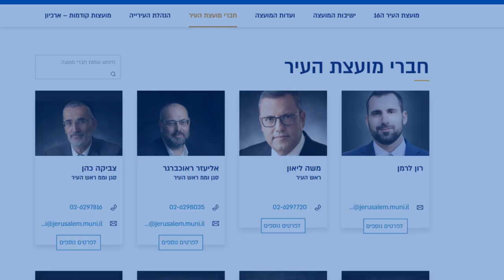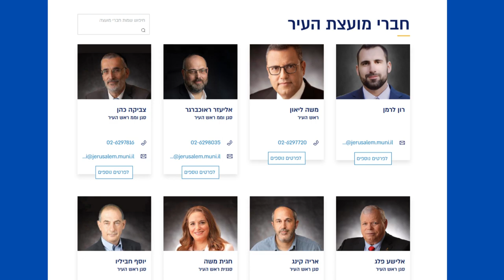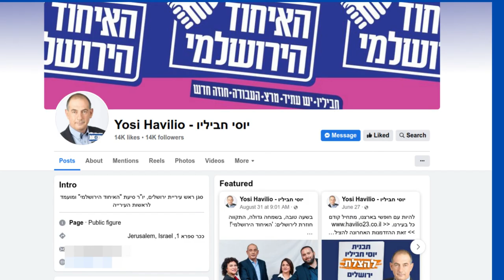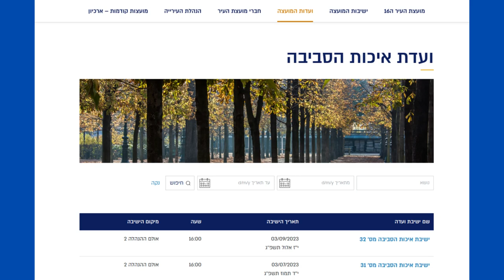Jerusalem City Council: A Look At Jerusalem's Outgoing Local Government (2023)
On October 31st Israelis will go to polls to vote in municipal elections. In Jerusalem, the 16th Jerusalem City Council will be replaced by the 17th.

Jerusalem's local government is currently comprised of 31 local officials who are elected every five years.

The governing coalition headed by Mayor Moshe Leon includes various groups including ultra-Orthodox representatives, secular advocates.

However - due to their practice of boycotting the election in protest at Israeli rule - Palestinians absent in the local council.